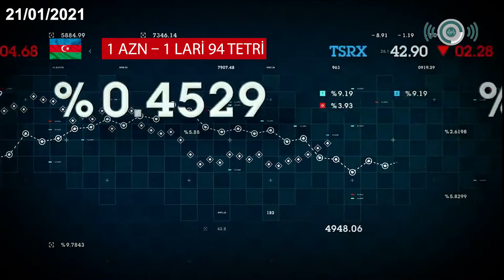Bu günə olan valyuta məzənnəsi 21/01/2021